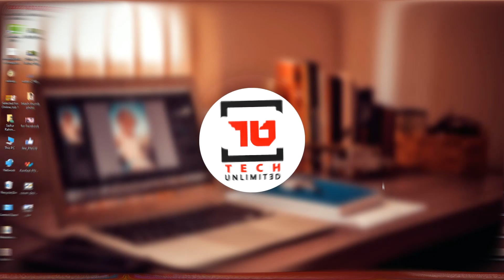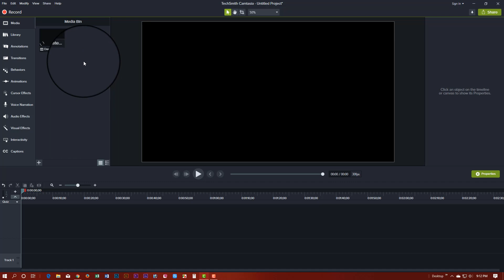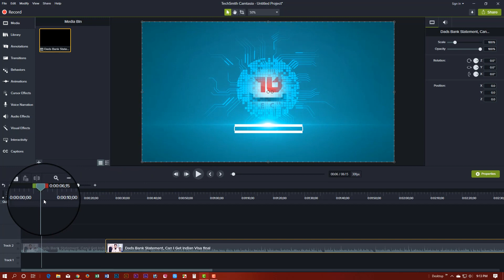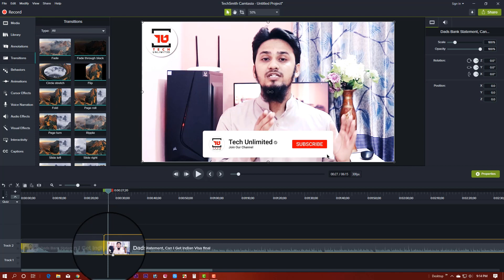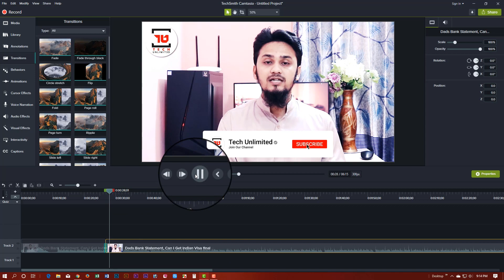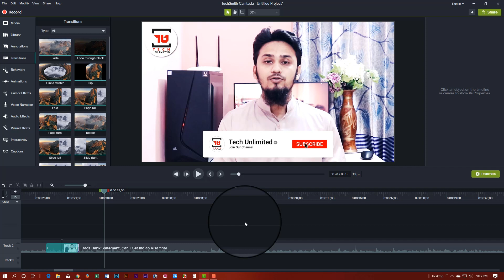Professional Transitions Effects Use of Camtasia for Your Video Editing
Hi there! I'm Saifur Rahman Azim. In this video I’m going show you How to use Professional look like Transitions Effects use of TechSmith's Software Camtasia 2019. It's very easy to use compared to other Adobe Premiere Pro, After Effects, Sony Vigas Pro, Wonder Share Filmora and Kine Master etc.software.

In fact, I try to always share with you something great to grow your channel by your own. This video tutorial will be very helpful for you to make videos more easily.

My channel publishes videos every time about technology talks and youtube topics. If that sounds like it could be helpful for you, please join me!